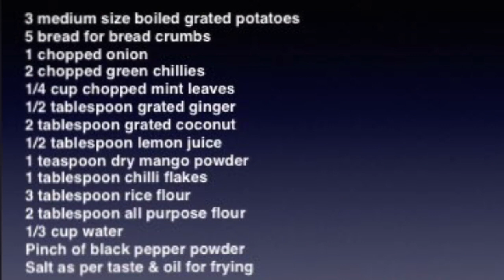Bread Potato Cutlet/ Crispy Veg Cutlet/Indian Snack/Spicy Cutlet/ Breakfast Recipe/Bread Aloo Cutlet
Craving for snacks in lock down period!!!
Then try out this yummy, crispy and super easy bread potato cutlet recipe at home with all the ingredients easily available, in this lock down situation and enjoy your evening tea with family members.